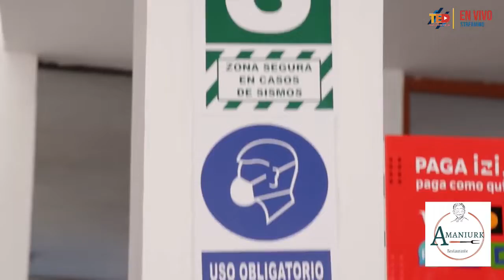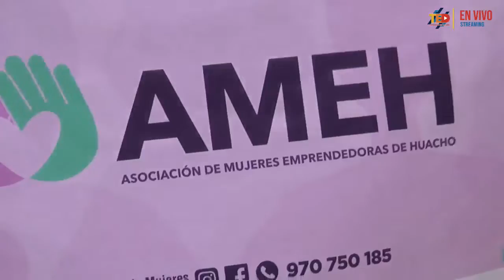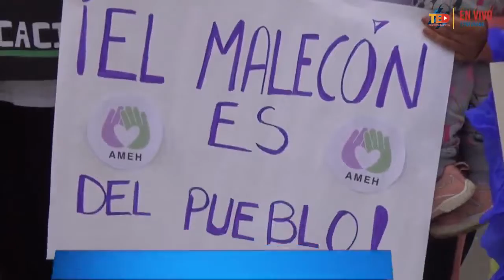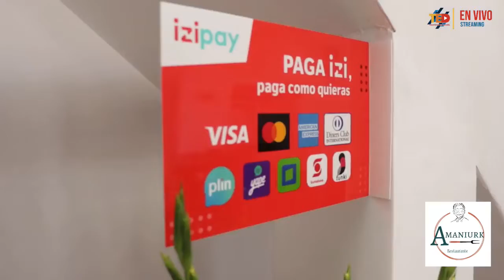DN NOTICIAS EDICIÓN LUNES 11 DE JULIO - REGIÓN LIMA - HUACHO - HUAURA